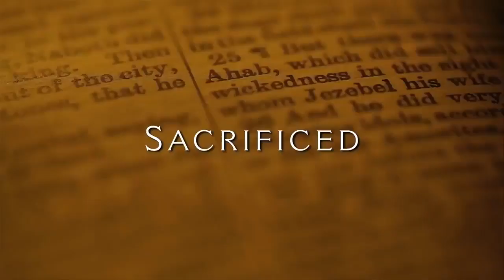JESUS Film Trailer - 35th Anniversary Edition